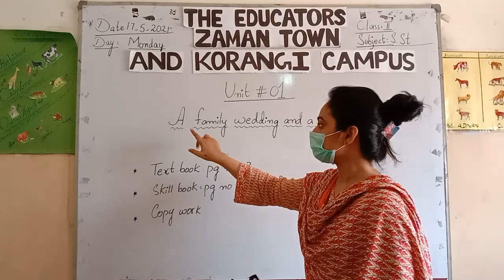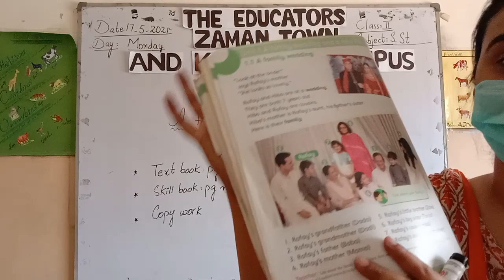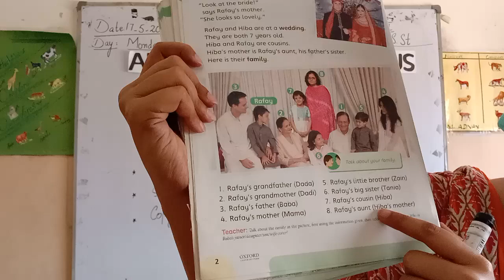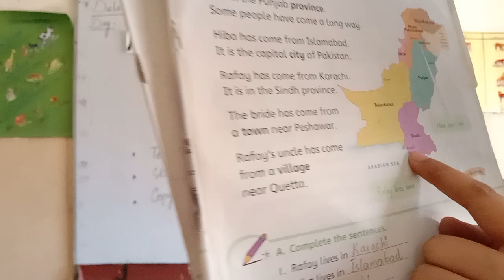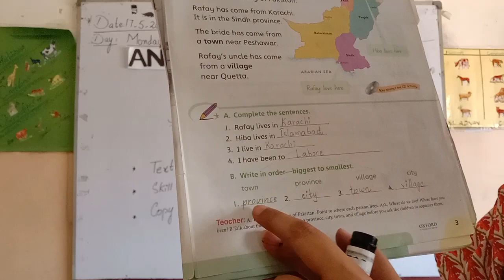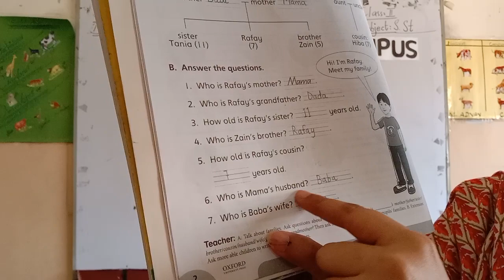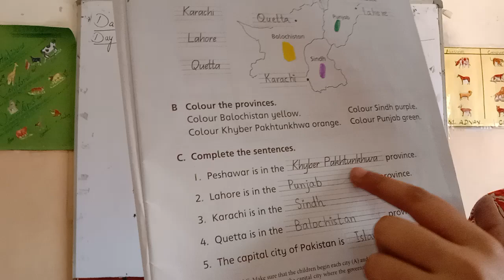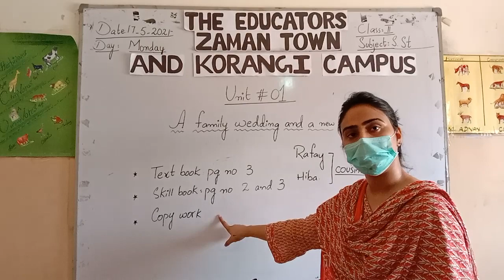Class 2 S St 17 05 21